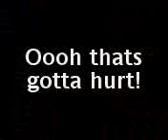R.L.M Movies: Break Neck BreakDancer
Stupidness in motion